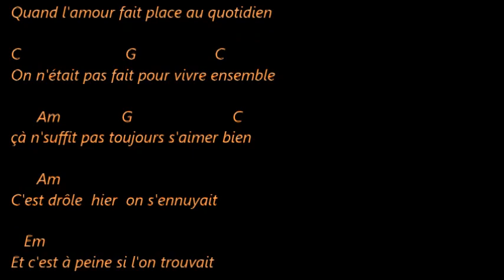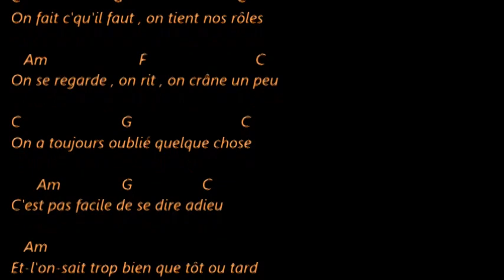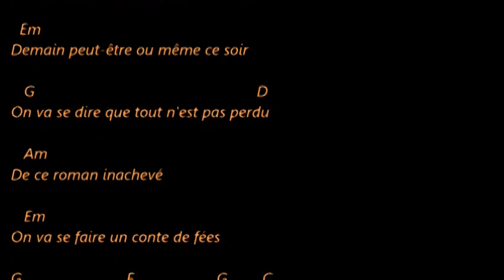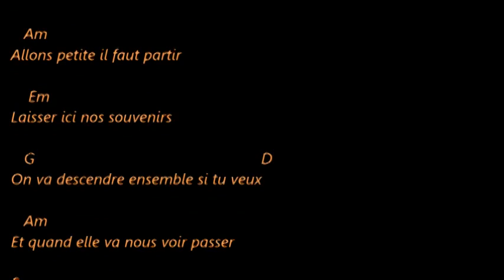Salut les amoureux.. Joe Dassin . Karaoké d accords pour guitare